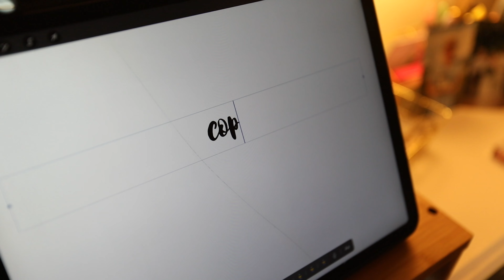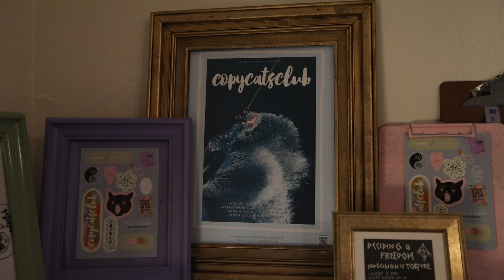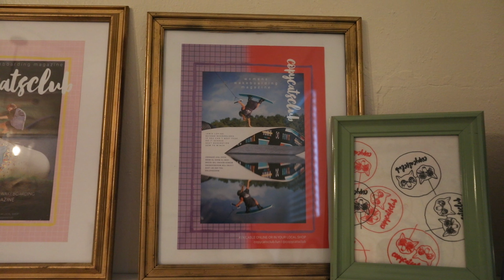What's a Copycat?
It’s a magazine, it’s a movement, it’s a “girls’ gang”. It’s a website, it’s a board, it’s a club. Call it what you want, these ladies are blazing a path through women’s wakeboarding like never before...

Special thanks to Sina and all the female riders out there pushing women's wakeboarding.

Produced by: Alliance Wake